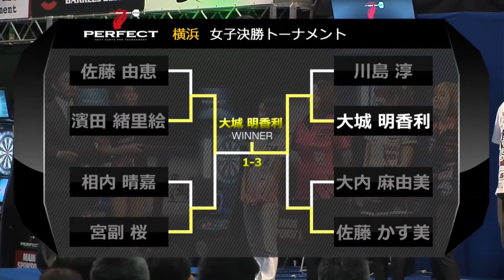浅田 斉吾 vs 上原 裕明【男子決勝】PERFECT 2016 第9戦 横浜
ソフトダーツトーナメント "2016 PERFECTツアー"第9戦 横浜 男子決勝、浅田 斉吾 vs 上原 裕明のフルバージョン動画です。
soft darts tournament "2016 PERFECT Tour"9th in Yokohama
Men's Final Seigo Asada VS Hiroaki Uehara [Full]